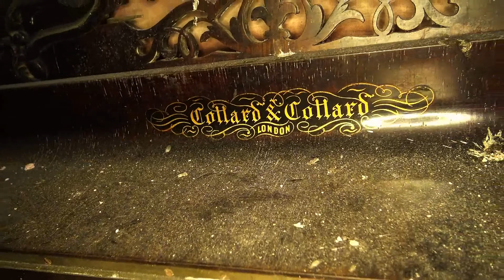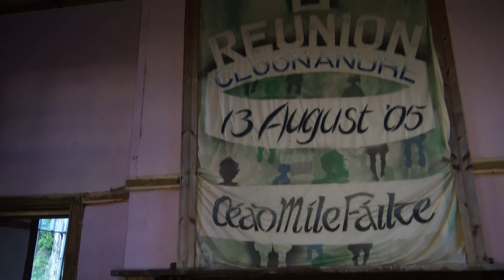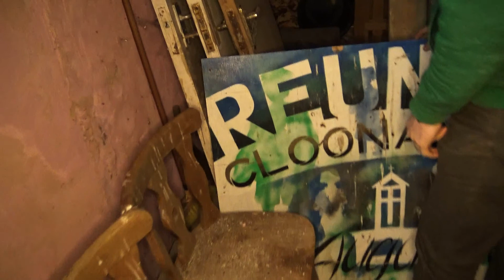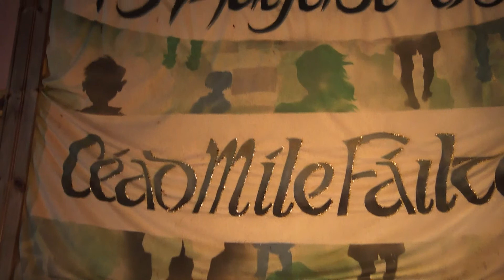Haunted school - Gorteen, Ireland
On this video we go Urban exploring into this 100+ year old school.
As you will see there are a few artifacts that we found, not much, but what we saw inside was really interesting. Although it was on private property, the story about the place is that after the son of the owner went bankrupt trying to renovate the school to live in, he committed suicide and never got to live in it. A little old German lady told me the story...